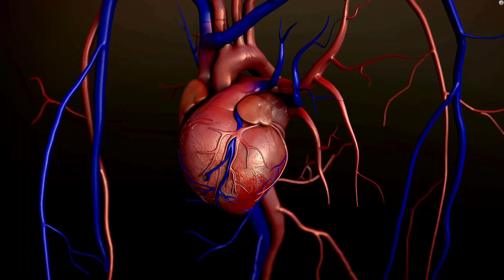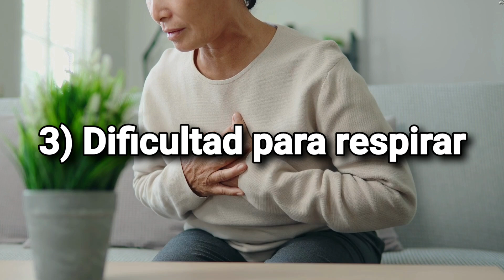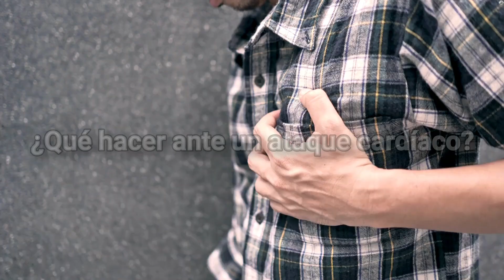8 Síntomas que Advierten un Ataque Cardíaco... ¡Descúbrelos Antes de que Sea Tarde! NO IGNORES ESTO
¿Sabías que tu cuerpo podría estar enviándote señales de un posible ataque cardíaco? Los ataques cardíacos son una de las principales causas de muerte en el mundo, y reconocer sus síntomas a tiempo podría salvar tu vida o la de un ser querido. En este video, te revelamos 8 síntomas clave que no debes ignorar y que podrían ser indicativos de un ataque al corazón. Conocerlos es vital para actuar de manera rápida y efectiva.

Desde dolores en el pecho hasta síntomas menos conocidos como la fatiga extrema y las náuseas, te guiamos a través de cada signo para que estés preparado. Este video es una guía esencial para todos, no solo para aquellos con antecedentes de problemas cardíacos, sino para cualquier persona que desee proteger su salud y la de sus seres queridos.

¿Por qué es importante este video? Porque la información que compartimos podría marcar la diferencia entre la vida y la muerte. Al aprender a identificar estos síntomas, puedes buscar ayuda médica inmediata, reduciendo el riesgo de complicaciones graves. Además, compartimos consejos prácticos sobre qué hacer si experimentas estos síntomas y cómo mantener tu corazón saludable.

No dejes que la ignorancia ponga en riesgo tu vida. ¡Mira el video completo para estar informado y preparado! Comparte esta información con tu familia y amigos; podrías salvar una vida.

-Centro Integral Naturista Xihuitlpatli: Mejorando tu salud